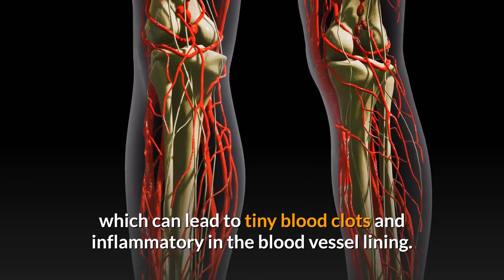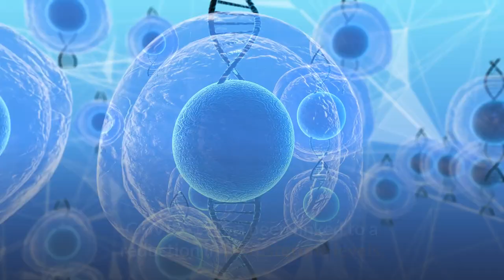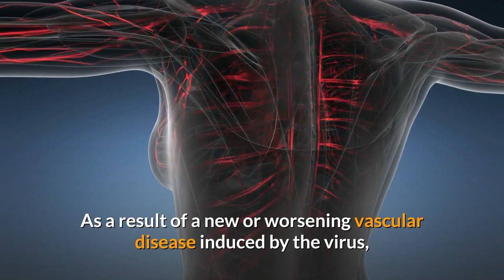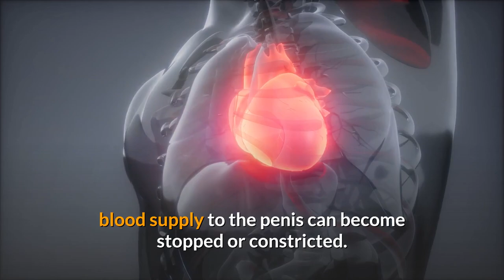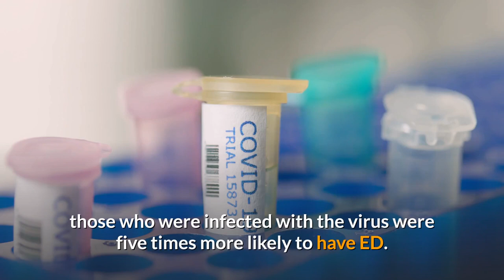Vitamin D Beat Erectile Dysfunction - Healthy At 60 Plus.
Dr. Healthy Living Who doesn’t want to look beautiful and healthy?. This channel “AGING WELL'' is all about sharing Health & Beauty tips, where you get the latest information about health, supplements, and nutrition. The sole purpose of this channel is to elevate your daily lifestyle by providing you with super-easy hacks. There are many natural ways to be beautiful, healthy, and strong.